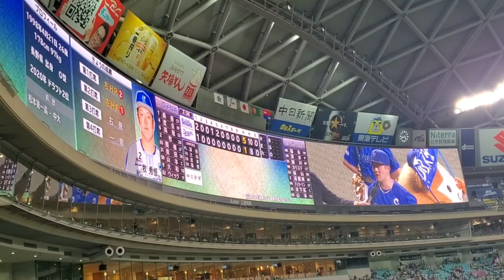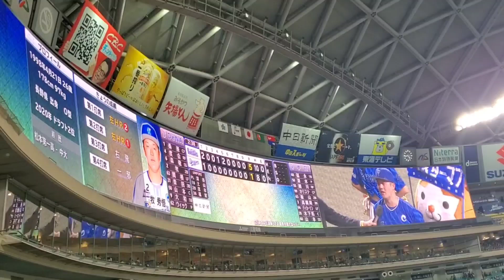20240629【現地】牧秀悟のヒーローインタビュー【ひょっこりあざとたぬき】【4番が2本塁打3打点の活躍】@ﾊﾞﾝﾃﾘﾝﾄﾞｰﾑ ﾅｺﾞﾔ･ﾚﾌﾄ外野 ﾅｺﾞﾔﾄﾞｰﾑ